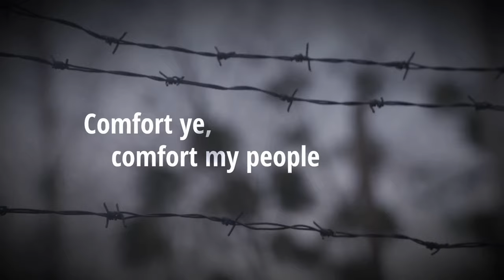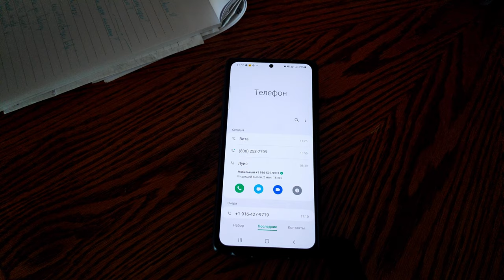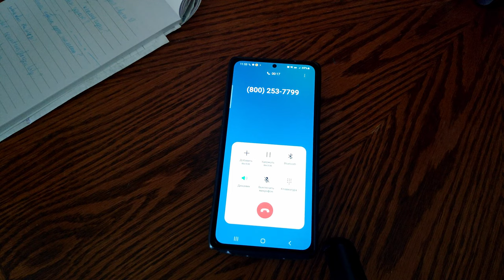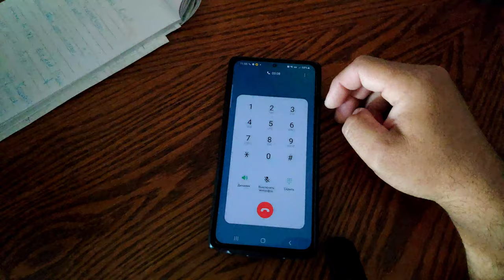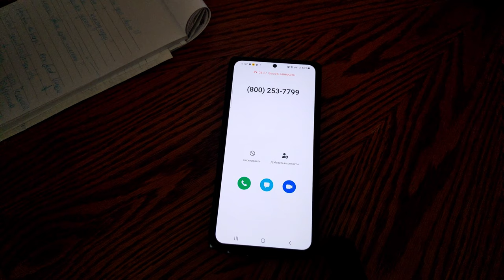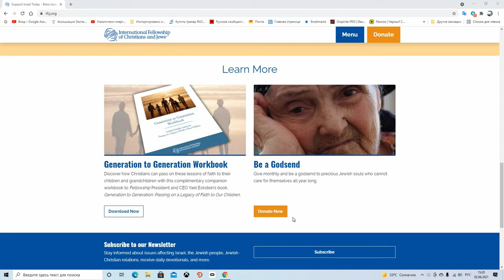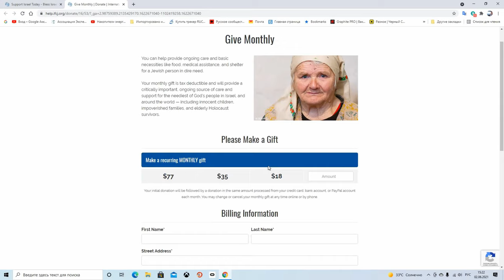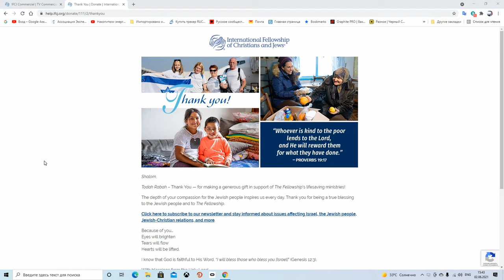International Fellowship of Christians and Jews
Сайт этой организации